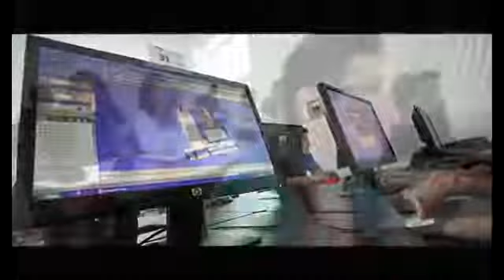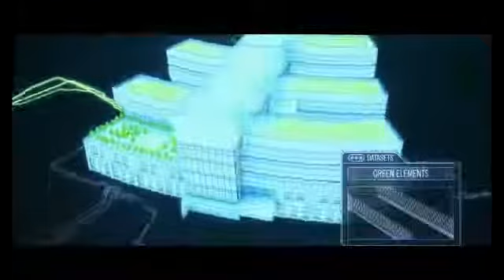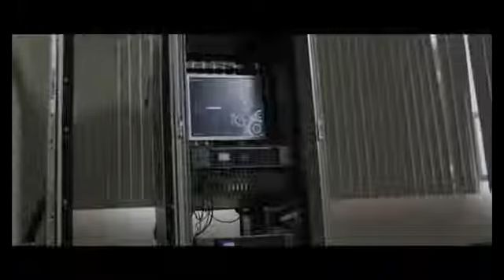Laboratorio Supercómputo BUAP